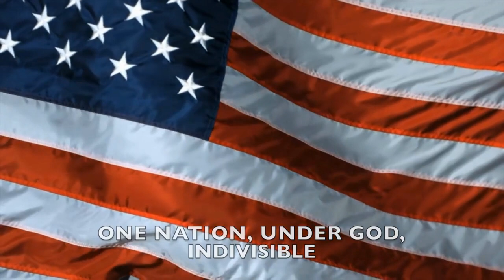MMS NEWS ON DEMAND, TUES 10.31.2023